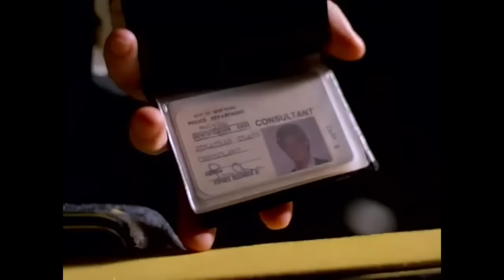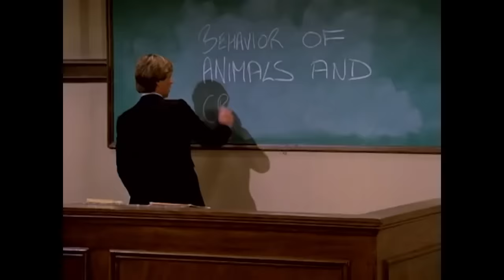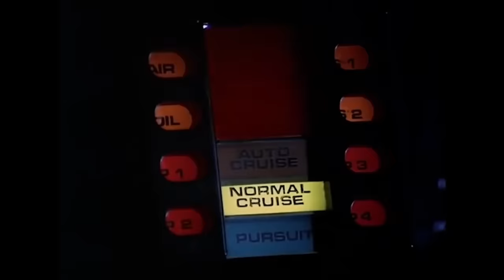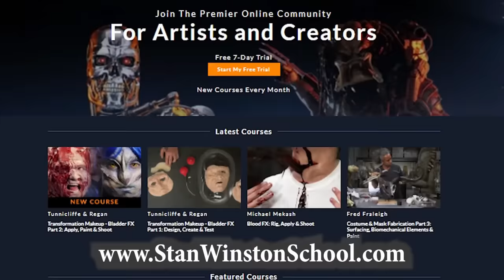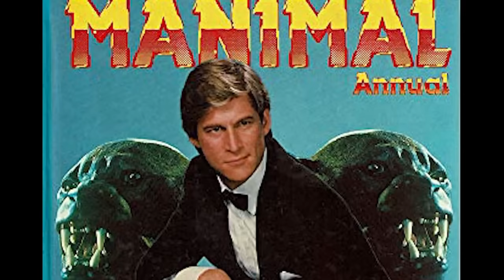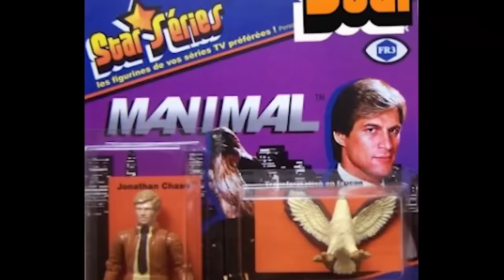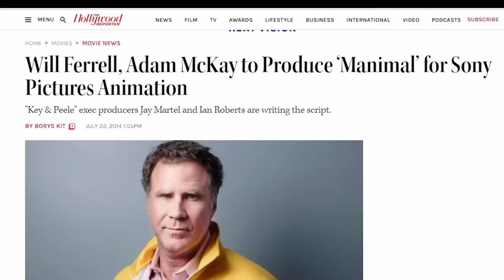MANIMAL ¿Debería regresar?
"Dr. Jonathan Chase... rico, joven, guapo. Un hombre con el futuro más brillante. Un hombre con el pasado más oscuro. Desde los rincones más profundos de África hasta las cimas rarificadas del Tíbet, heredero del legado de su padre y de los misterios más oscuros del mundo. Jonathan Chase, maestro de los secretos que dividen al hombre del animal, al animal del hombre... ¡Manimal!"

Así va la sinopsis oficial de la efímera serie de acción y aventura, Manimal. Creada por Glen A. Larson, el hombre detrás de Battlestar: Galactica, Buck Rogers en el siglo 25 y Knight Rider (El Auto Fantástico), Manimal fue un intento de NBC de crear una especie de personaje híbrido al estilo James Bond usando al elegante y sofisticado Simon MacCorkindale en el papel principal, pero también utilizando los entonces novedosos efectos que dominaban las películas de terror, y así crear un programa que, esperaban, tanto niños como fans del horror disfrutarían. Solo duró ocho episodios y ha sido ampliamente despreciada como uno de los peores programas de todos los tiempos, pero si te sientas a ver Manimal, ¿es realmente tan mala? Después de todo, debe haber una razón por la cual su culto de seguidores ha sido robusto a lo largo de los años.

En este episodio de Clásicos Que No Olvidamos, echamos un vistazo a la creación del programa, incluyendo algunas fotos exclusivas de la Stan Winston School, que exploran el entonces innovador trabajo de maquillaje del programa. También recordamos con cariño al fallecido Simon MacCorkindale, quien tristemente falleció en 2010.